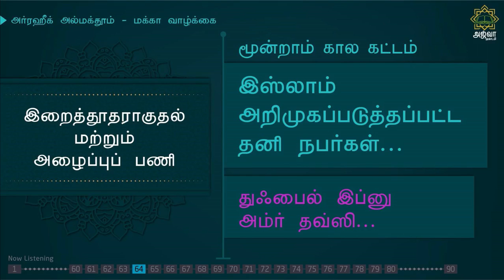அர்ரஹீக்-106 | துஃபைல் இப்னு அம்ர் தவ்ஸி... | Ar-Raheeq Al-Makhtum Tamil